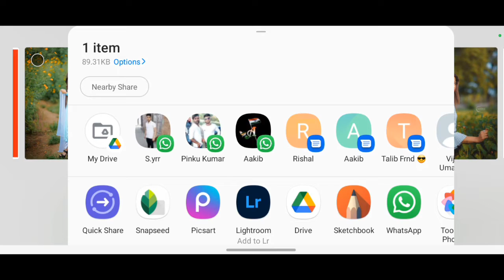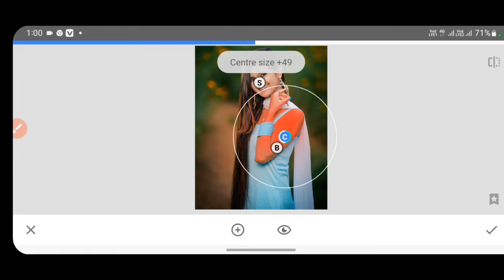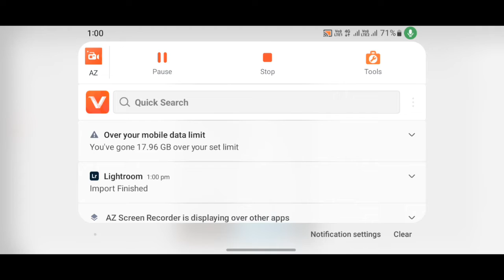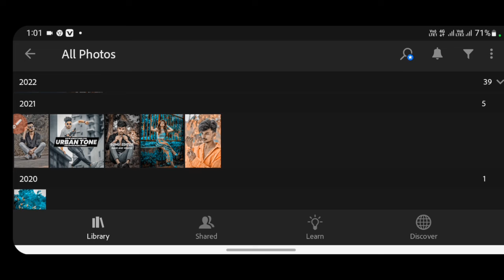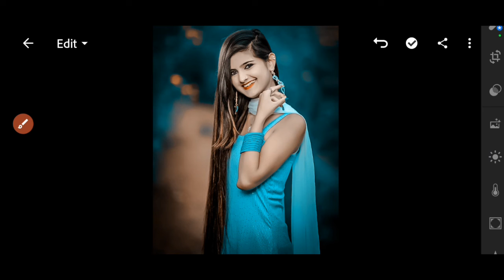Lightroom Aap Se Photo Editing Kese Kre || Lightroom Se Ek Axi Photo Editing Kese Kre 2022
Snapseedphotoediting
Snapseedediting
Snapseedbackgroundchange
Snapseedcolourpanel
Snapseedfaceediting
Snapseedfacesmooth
Lightroomediting
Lightroomphotoediting
Lightroomcolourchange
Lightroomfaceediting
Lightroomfacesmooth
Lightroompreset
Lightroompresetlink
Lightroompresetphoto
PicsArtediting
PicsAetphotoediting
PicsAetbackground
PicsArtbackgroundchange
PicsArtchangebackground
PicsArtcolourpanel
PicsArtcolourchange
PicsArtchangecolor

SONU editor

[ From= Bhanwara Muzaffarnagar (India) ]